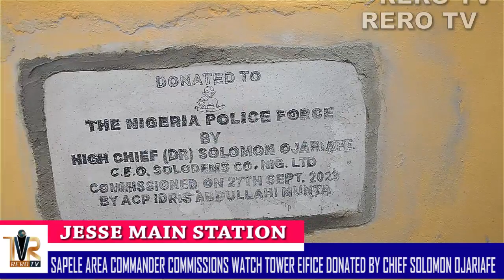Sapele Police Area Commander storm Jesse to Commission Watch Tower donated by Chief Ojariafe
Sapele Police Area Commander, ACP Idris Munta storm Jesse to Commission Watch Tower edifice built and donated by Chief Solomon Ojariafe (Video)

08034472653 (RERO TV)